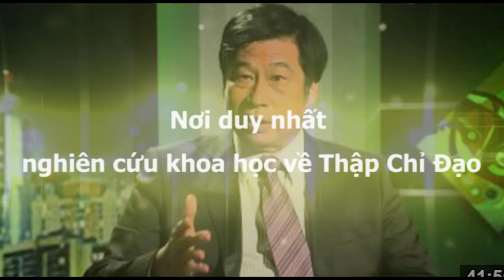Tìm học Bấm huyệt Thập Chỉ Đạo ở đâu?